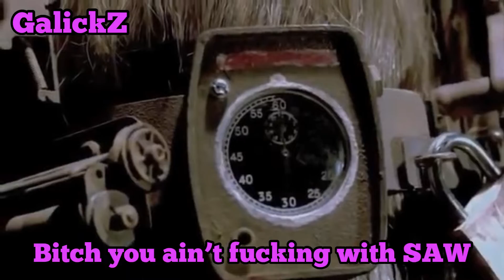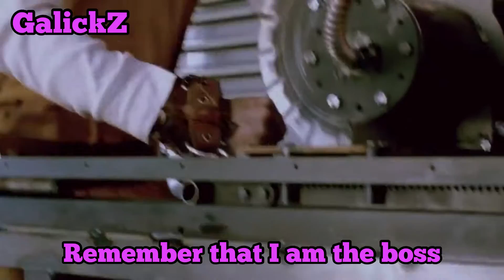SAW RAP | “Game Over” | GalickZ Ft. @GODZMusic | Prod. neasean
Happy Halloween😈😈😈 For this Halloween, I decided to drop a SAW rap with my man GODZ!!! It’s gonna get real spooky today!!! Enjoy!!!😈😈😈

Saw is a splatter film franchise created by Australian film makers James Wan and Leigh Whannell. It consists of nine feature films and additional media. The first eight films primarily revolve around the fictional serial killer John Kramer, also called the "Jigsaw Killer" or simply "Jigsaw".